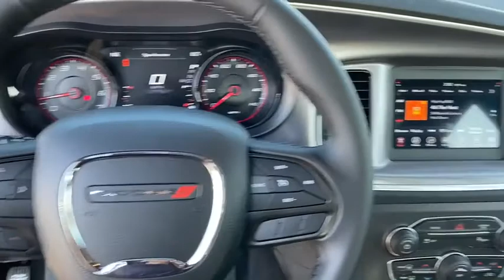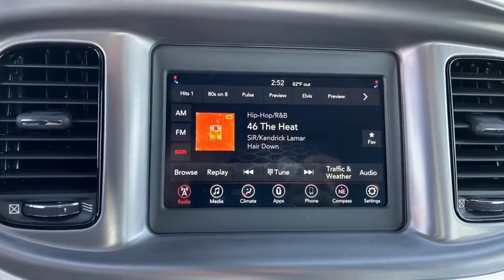2020 Dodge Charger Norco, Corona, Riverside, San Bernardino, Ontario, CA 20D239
Torred Clearcoat New 2020 Dodge Charger available in Norco, California at

Priced below KBB Fair Purchase Price!2020 Dodge Charger SXT Torred 4D Sedan SXT RWD 8-Speed Automatic 3.6L V6 24V VVT19/30 City/Highway MPGAwards:* ALG Residual Value AwardsTo see more quality vehicles like this one right here just or dial . Price includes: $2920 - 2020 National Retail Consumer Cash 20CL1. Exp. 03/31/2020